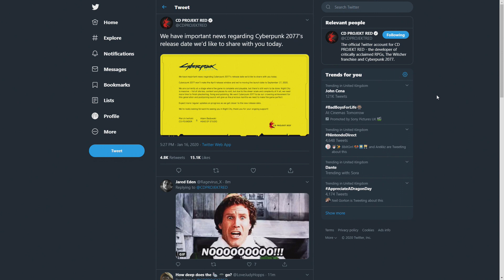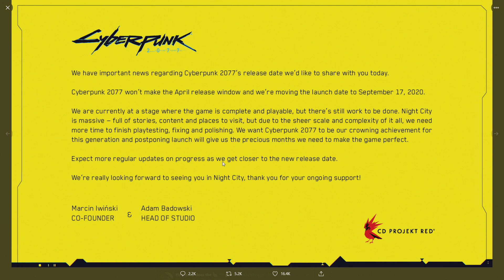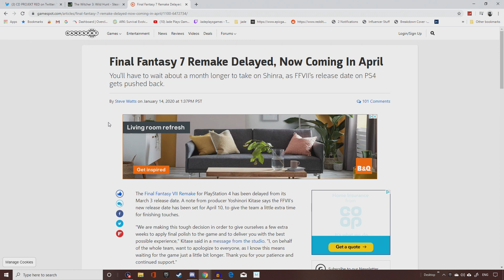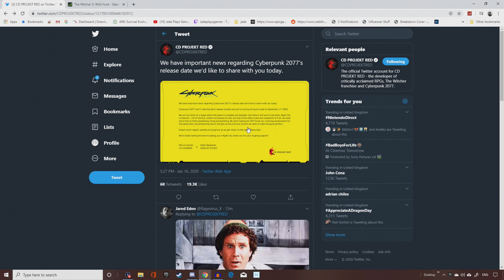CYBERPUNK 2077 DELAYED TILL SEPTEMBER! New Release Date - Official News!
bad news guys cyber punk is delayed till september 2020

FOLLOW ME ON MIXER Soon only place i will live stream